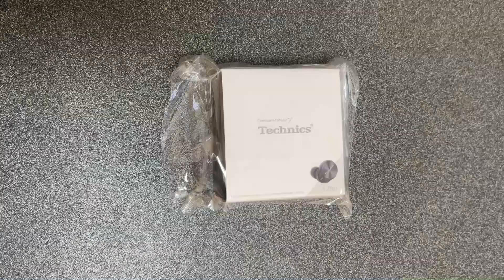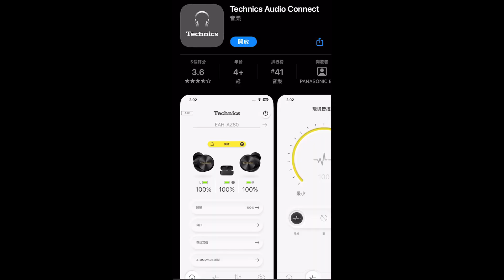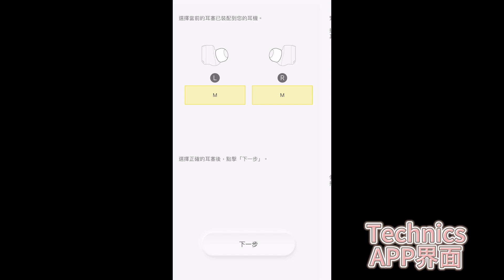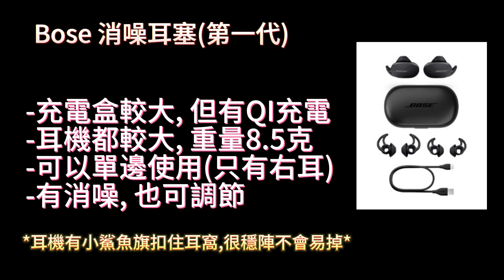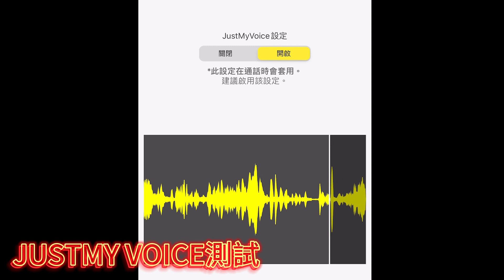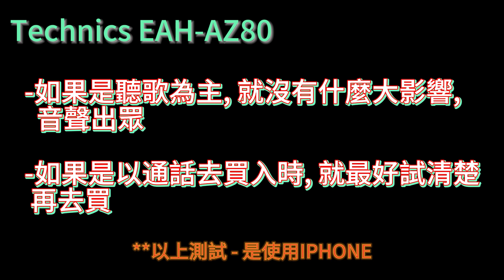Technics EAH-AZ80 開箱片 - AZ80 好好用? 通話好差!!? 同BOSE 消噪耳塞 比較; 我會覺得邊個好用? AE80 vs bose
最新去左買新耳機, 拍條片去做小小個人分享同用後感
如果講得唔好時, 請多多包涵;
希望幫到想買Technics EAH-AZ80  既你;

**2個耳機都係自費**